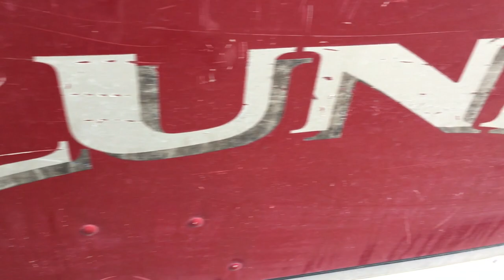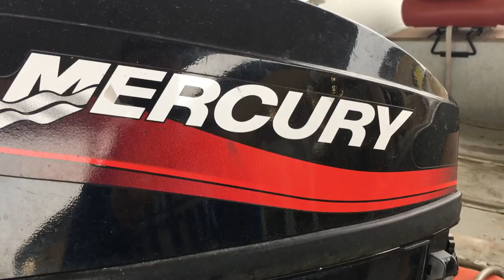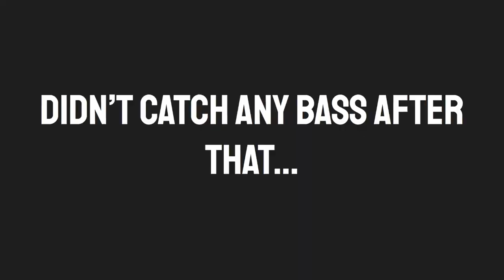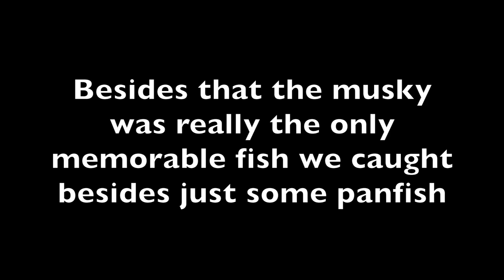MUSKIE ON HIS SECOND CAST!!!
In this video we go up to LJ's lakehouse to do a little fishing. We thought it was just gonna be for bass but boy were we wrong